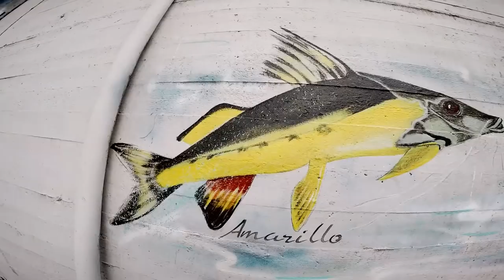Pesca en barcos, costa, víboras, ranas y mucho más, PESCA URBANA / Street Fishing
*COMPRÁ LA INDUMENTARIA OFICIAL DE "PESCA URBANA"